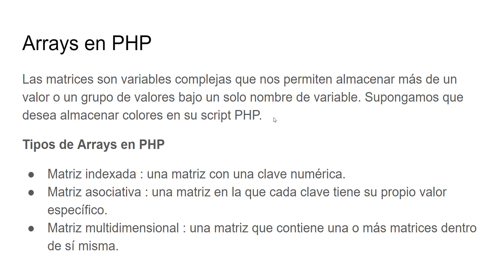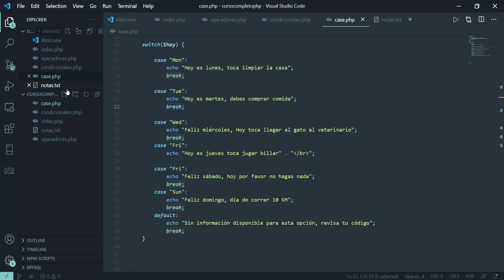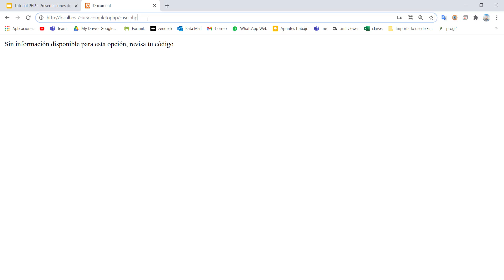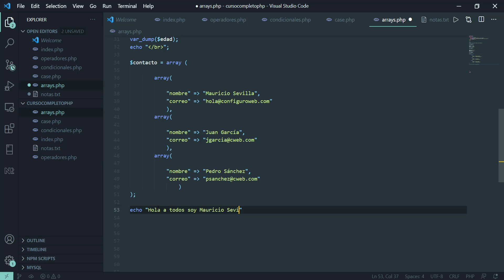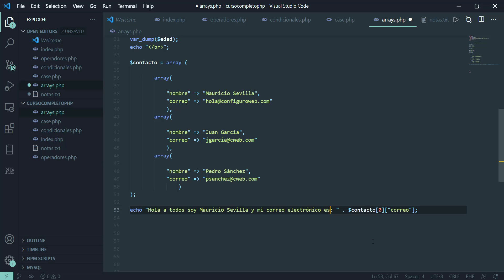Arrays en PHP - Curso PHP ConfiguroWeb - Arrays en PHP - 10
El presente tutorial sobre PHP desde básico hasta avanzado, se lanza en este canal, para ayudar a la mayor cantidad de personas posibles de manera gratuita.

En la presente lección se explican los Array en PHP

Si te interesa el mundo del desarrollo visita mi página web, cuento con más de 50 aplicaciones gratuitas en PHP de libre descarga y tengo una sección premium con aplicaciones de pago en el siguiente enlace:

El siguiente es el enlace a la Lección 1 Hola Mundo donde se explica que es PHP, la puesta a punto de PHP en un servidor local y se genera el primer archivo PHP con un mensaje de bienvenida:

A continuación les paso el enlace de la Lección 2 Sintaxis PHP donde se explica la sintaxis PHP, comentarios, sensibilidad de mayúsculas y minúsculas así como las excepciones.

El siguiente es el enlace de la Lección 3 Variables y Constantes PHP:

El siguiente es el enlace de la Lección 4 Tipos de Datos PHP:

El siguiente es el enlace de la Lección 5 Tipos de Datos PHP

El siguiente es el enlace de la Lección 6 Cadenas en PHP

El siguiente es el enlace de la Lección 7 Operadores en PHP

El siguiente es el enlace de la Lección 8 Declaraciones Condicionales de PHP

El siguiente es el enlace de la Lección 9 Array en PHP